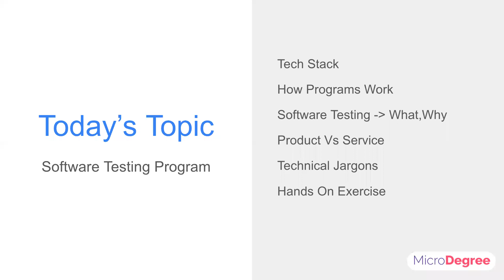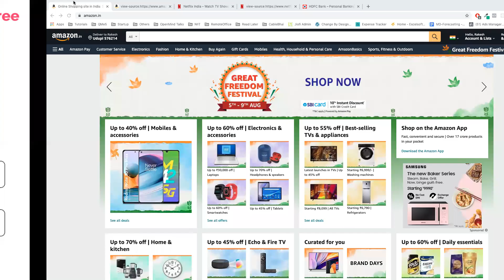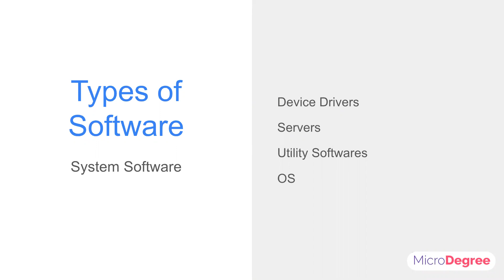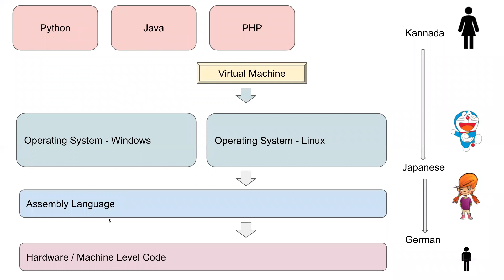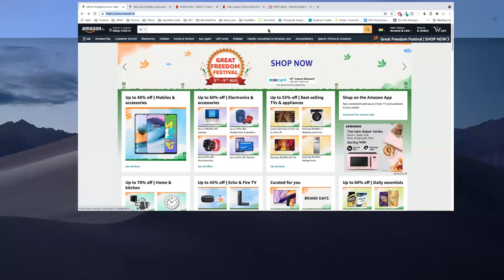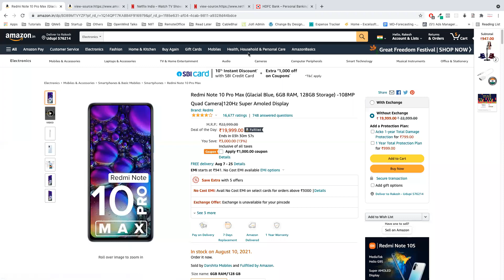What is a Software ? | Types of Software | Manual Testing in Kannada #2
What is a Software ? | Types of Software | Manual Testing in Kannada

⏱️TIMESTAMPS⏱️
0:00 Intro
01:22 What is a Software
02:14 Types of Software
02:18 System Software
02:57 Programming Software
03:27 Application Software
03:37 Web App
04:07 Desktop App
04:27 Mobile App